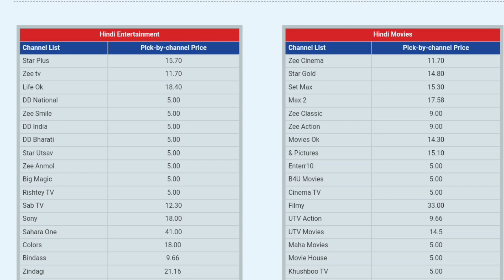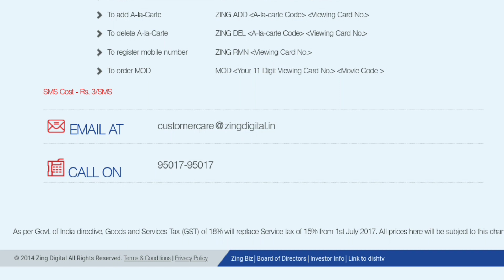Zing Super FTA Box Channel List with Price l Free Setup Box l Zing Super FTA Set Top Box Buy Online